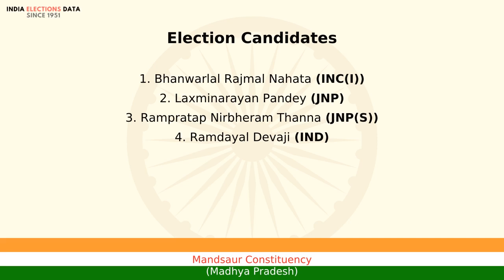Mandsaur Constituency Madhya Pradesh loksabha Election Result 1980 Bhanwarlal Rajmal Nahata INC(I)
loksabha election 1980 results, for Mandsaur Constituency, Madhya Pradesh, where winner is Bhanwarlal Rajmal Nahata, from political party INC(I). Watch the video to know more information about other candidates, voters count, etc.